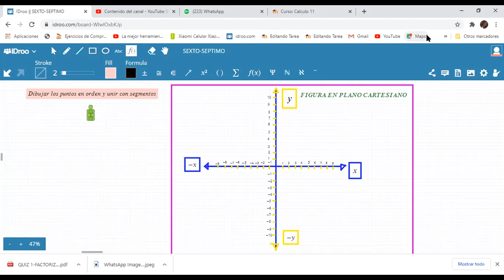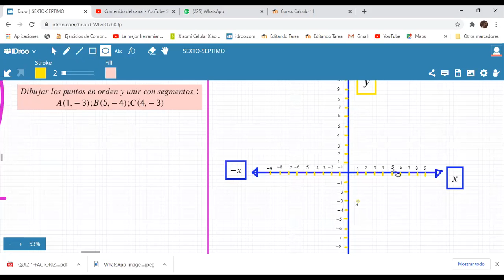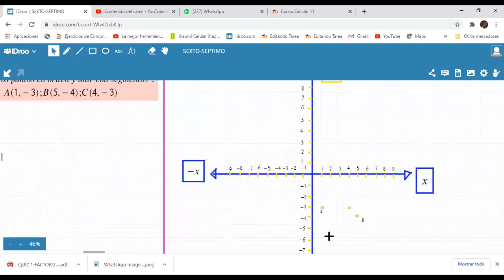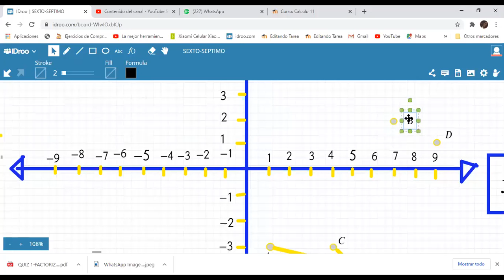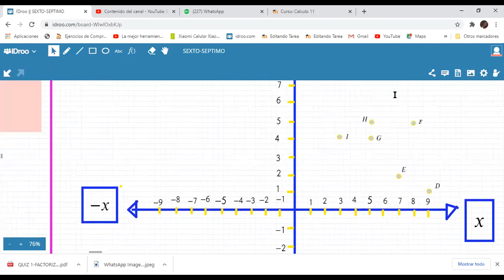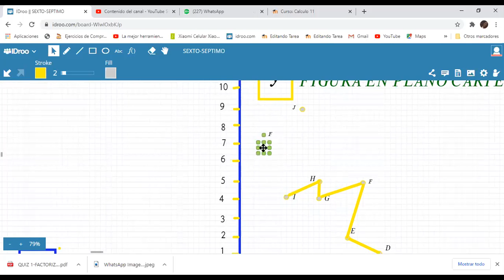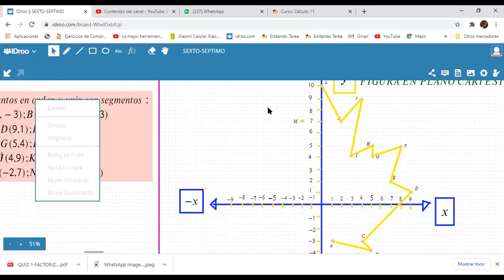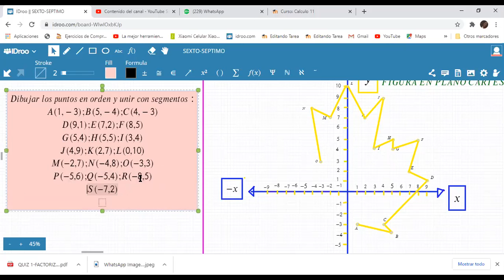MATEMATICAS -SEPTIMO-EXERCISE 4:PLANO CARTESIANO(8/03)